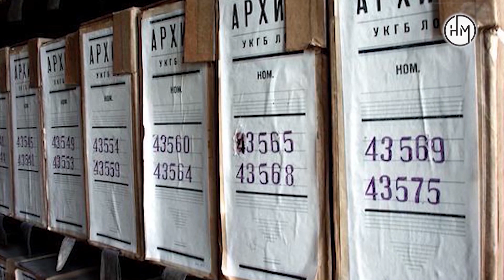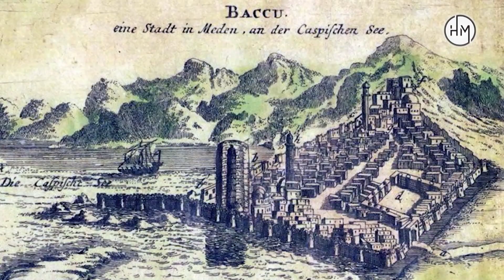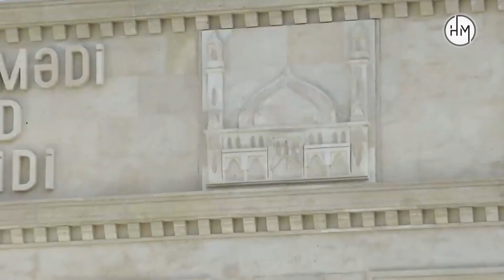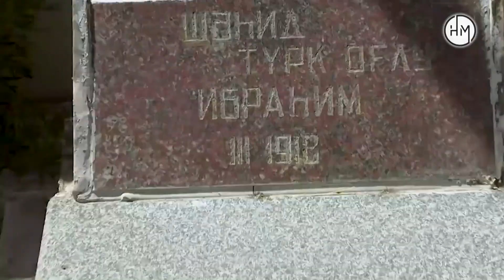Məhəmmədi - Bakı kəndlərinin tarixi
Kanalda Azərbaycanın tarixi, qədim adət-ənənələri, yaşı əsrlərlə ölçülən tarixi abidələri barədə, ölkəmizin zəngin təbiəti, flora və faunası, iqlimi barədə geniş videomateriallar yayımlanacaq. Bir sözlə, Hamid Media kanalında Azərbaycanla bağlı bilinən və bilinməyən maraqlı məlumatlar əldə edəcəksiniz.

Müəllif: Hamid Majidov (Həmidağa Məcidov)

Məhəmmədi – Bakının 32 kəndi
Mahomedly - 32 villages of Baku
Магомеди - 32 села Баку
Muhammedi - Bakü'nün 32 köyü

Bakının 32 kəndi rubrikasında Bakı və Abşeronun ənənəvi kəndləri ilə bağlı tarixi faktları, qədim adət-ənənələri, həmin kəndlərdəki tarixi abidələr haqqında məlumatları sizə təqdim edirik. İzləyib kanalıma abunə olan hər kəsə minnətdaram.